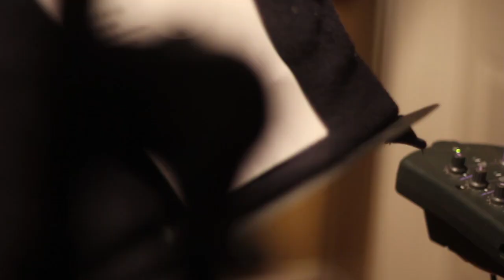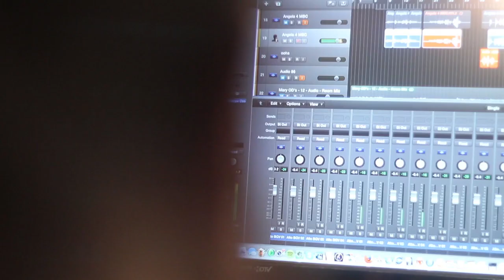Angela Brown's New Seven-Song Christmas Release - This Christmas Intro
Angela tells her story and the story of her new album - This Christmas